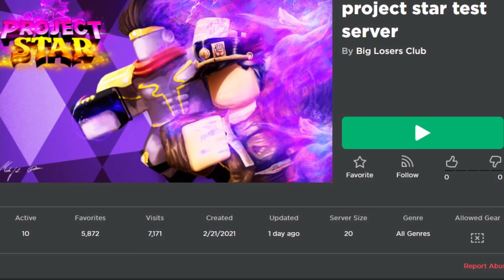My Thoughts on Project Star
Project Star is a new upcoming Jojo game on Roblox, and I have to say that the game is very well made.